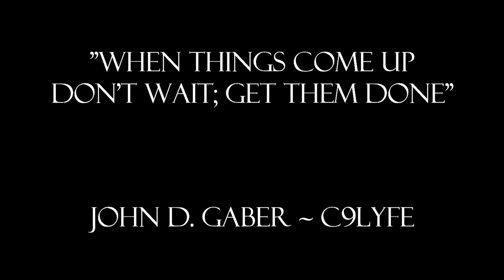7 Day C9LYFE Episode 177- Don't Wait; Get Things Done As They Come Up!!!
Thank you for all the love and support!!! I appreciate it and I hope you all keep sharing my videos to reach a bigger audience!!!